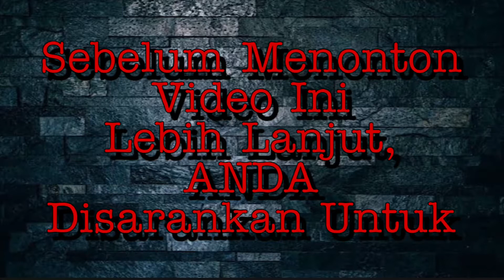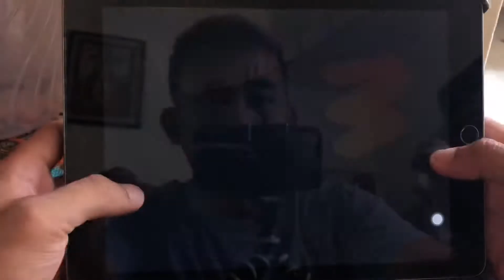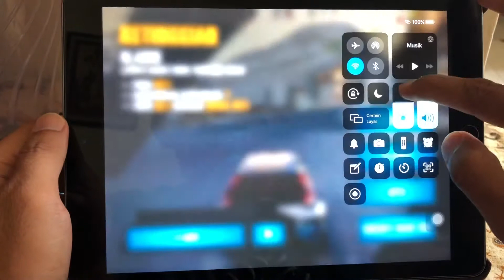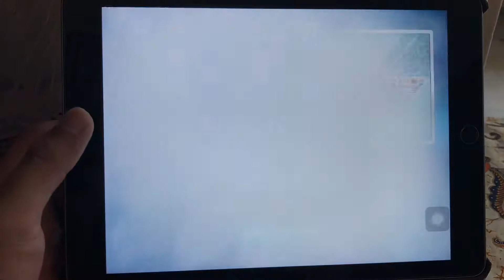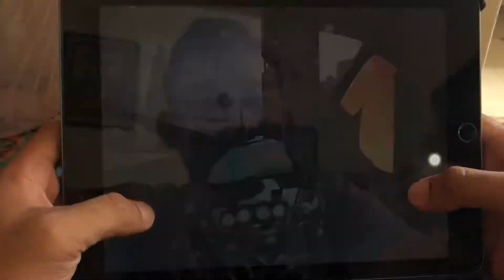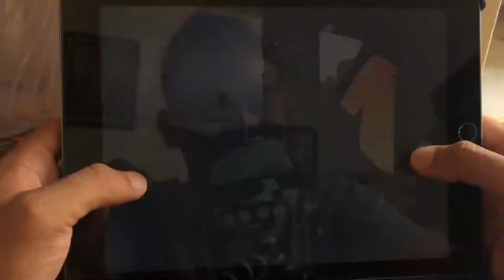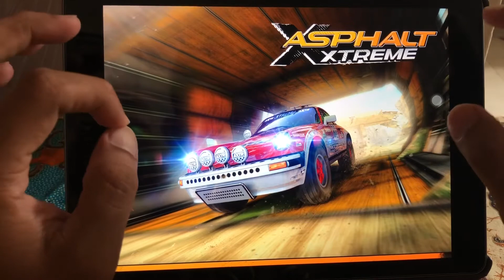Game Baru Balapan Mobil Extreme Yang Harus Kalian Cobain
Yang berminat membeli aksesoris youtuber (TIANG DAN LAYAR GREEN SCREEN PAKET LENGKAP HARGA 180K),
Bisa order di ecommerce di bawah ini:

silahkan order:👇🏼👇🏼👇🏼
📲BUKALAPAK: (Hype Shop Nusantara)